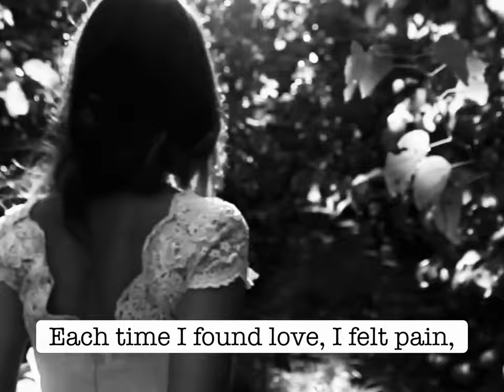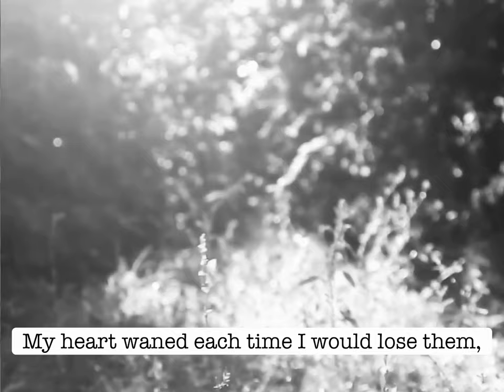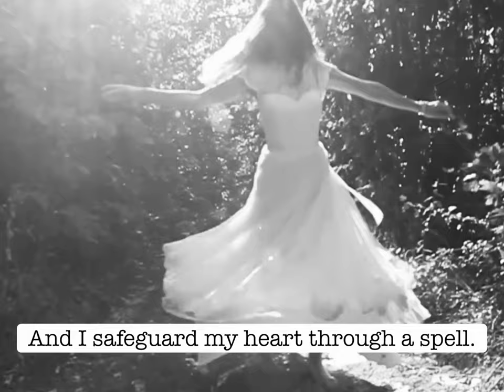‘Witchcraft’ an original poem about Circe, goddess of magic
This is ‘witchcraft’ an original poem from my soon to be published poetry collection ‘Asteria’.

Witchcraft tells the story of the Ancient Greek goddess Circe, about why she transforms men into pigs and offers some insight into her mythology.

Emma xx